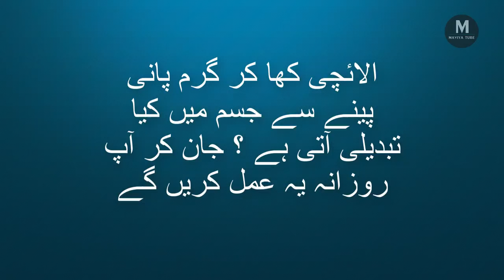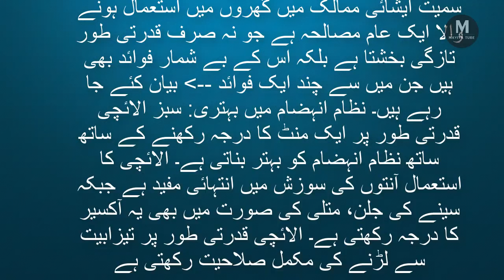الائچی کھا کر گرم پانی پینے سے جسم میں کیا تبدیلی آتی ہے ؟